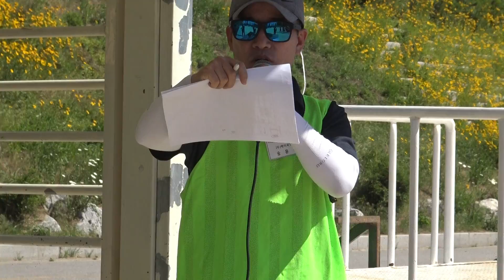제6회가치공학의날 본행사 및 올해의가치공학인시상식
제6회가치공학의날 본행사 및올해의가치공학인시상식